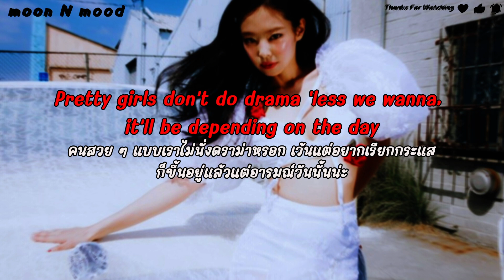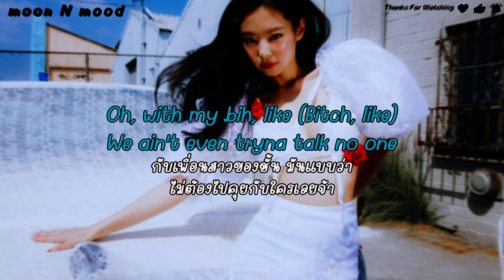[Subthai/แปลไทย] JENNIE - Mantra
↘️ แก้รูปค้าบ

↣↣↣↣↣  Credit = Pinterest  ↤ ↤ ↤ ↤ ↤

❤️‍🔥  จิ้มลิ้งค์เดียวจบๆจ้า เลือกช้อปได้เลย ❤️‍🔥